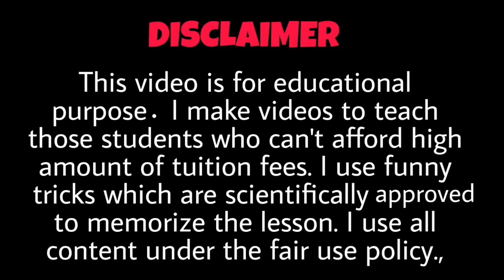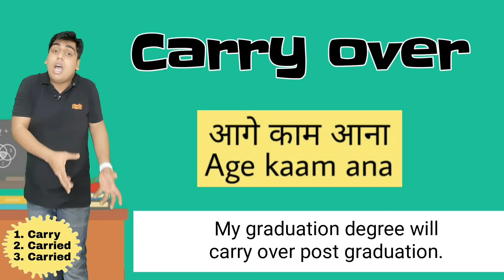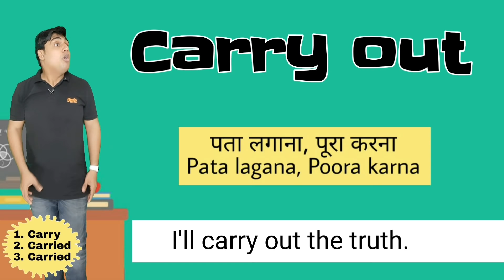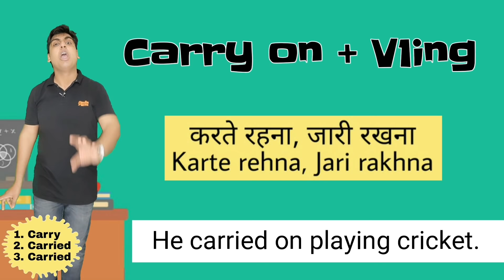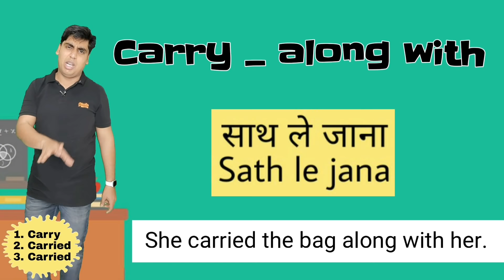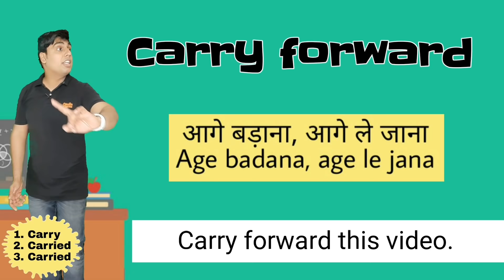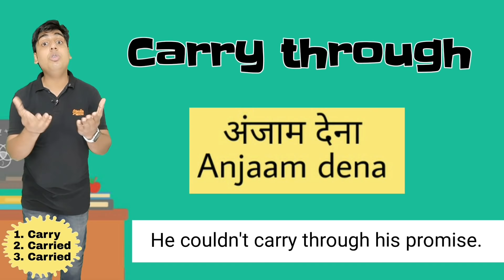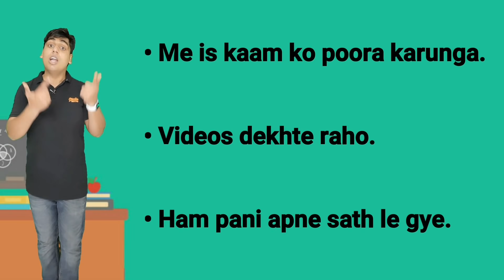Carry से बने Fluent English Phrases सीखो | Day 6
Carry related English phrases